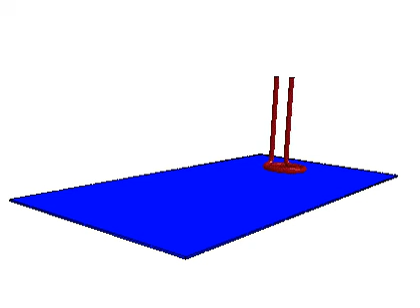Moving coil heating a plate